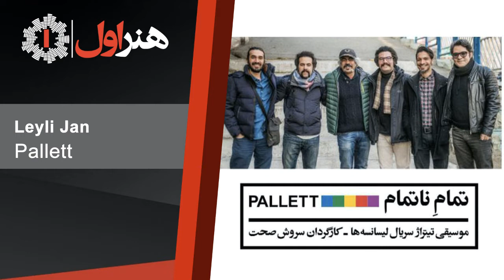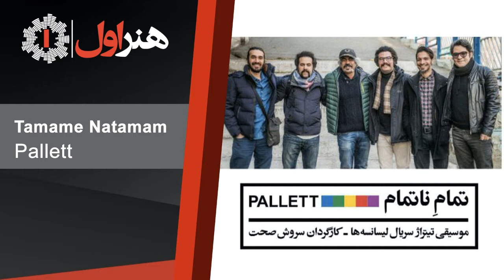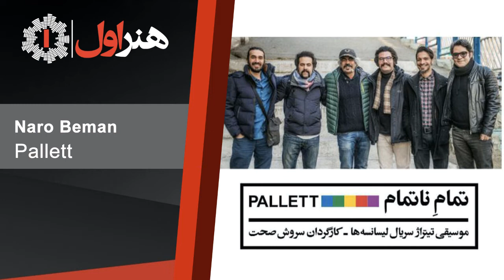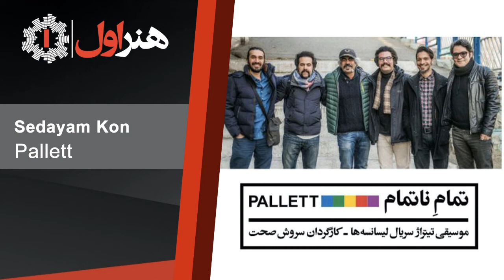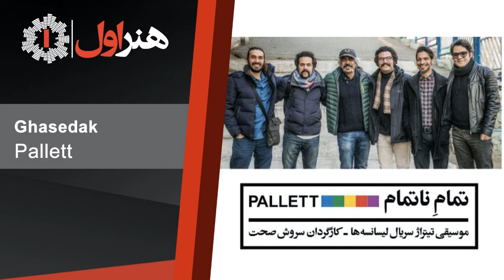Pallett - Tamame Natamam ( Full Album ) | پالت - آلبوم تمام ناتمام